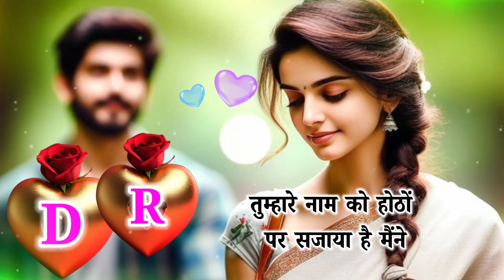2025 new love shayari😘Dr name status😊dr love status🍁d love r status video🍁2025 ka shayari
2025 new love shayari😘Dr name status😊dr love status🍁d love r status video🍁2025 ka shayari